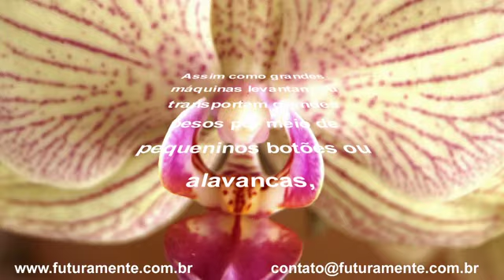Reflexões - Lourival Lopes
Texto de Lourival Lopes extraído do livro Paz todo dia.
Fotos tiradas por Tadeu Artur Cavedem na exposição de orquídeas de Itu realizada no final do mês de outubro de 2010.
Música de Stephen Rodes - Angel of healing